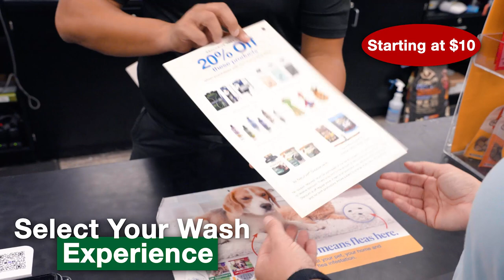Ring in the Holidays with the Self-Serve Dog Wash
Get your pup photo ready at our Self-Serve Dog Wash with our easy-to-access dog bathing stations and pet-safe dryers. Plus everything you need to get squeaky clean is included!